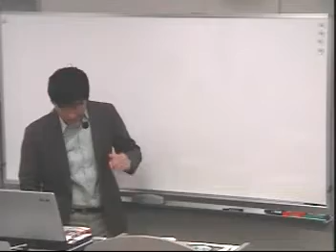1/14 通訳ガイドコース説明会 2012.11.04実施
2013年度通訳案内士国家試験合格目標通訳ガイドコースの、コース説明会です。
長時間にわたる説明会なので適宜分割してupいたします。

【1/14】
・コースの理念
・試験の概要について